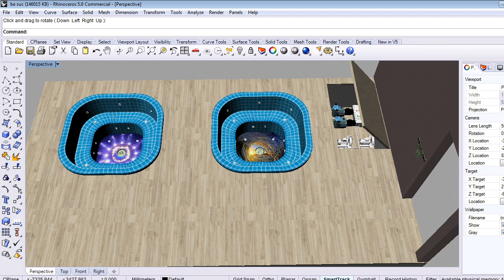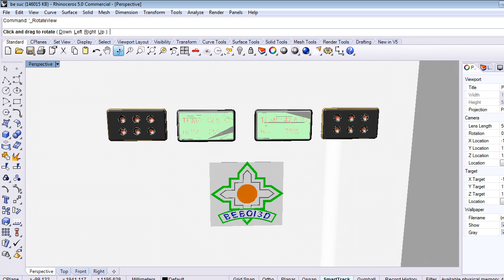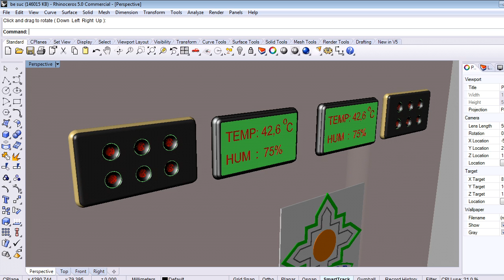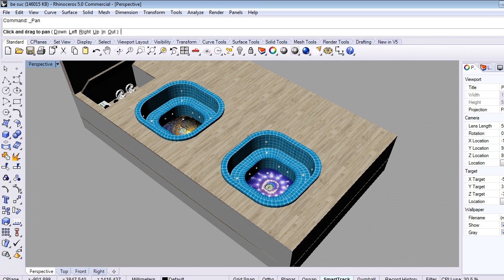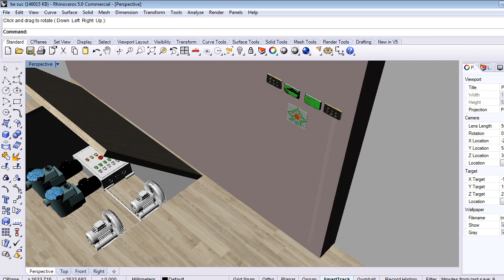Thiết kế bể sục Jacuzzi với công nghệ tự động và trang trí 3D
Giới thiệu về bể sục Jacuzzi Spa mà chúng tôi thực hiện cung cấp cho khách sạn 5*
Với tối ưu về công nghệ hoạt động lọc tự động
Hệ thống điều khiển được tích hợp tự động từ cấp nước, lọc, điều chỉnh nhiệt độ, chế độ Massager đảm bảo giá thành chỉ bằng 40% với sản phẩm nhập khẩu.
Ngoài ra, bể Jacuzzi được áp dụng công nghệ trang trí 3D tạo ra chiều sâu hình ảnh nguyên khối